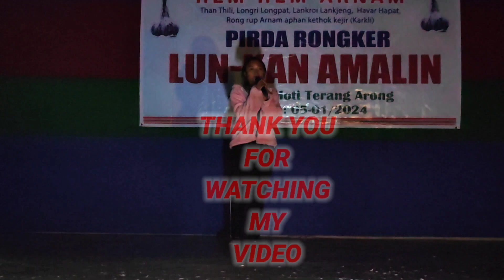RASHMI TOKBIPI perform//Ne det amonit karbi song